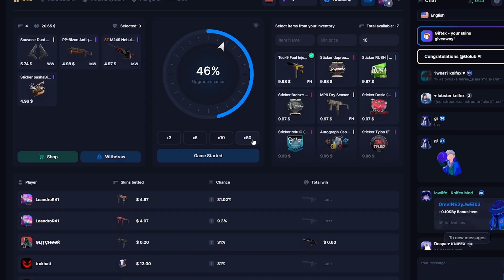LIMINHA VAZOU FOI TUDO!!!! kkkkkkkkkkkkkkkkkkkkkkkkkkkkkkkkkkkkkkkkkkk (Live Cortes)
Bonus for FREE balance 0.1$  CODE :  LdI3FP4rQQ4Ti4
Bonus to deposit from 5 to 500% CODE :  fOI5qM1bqrwlrQ